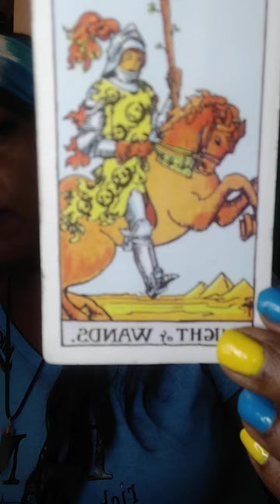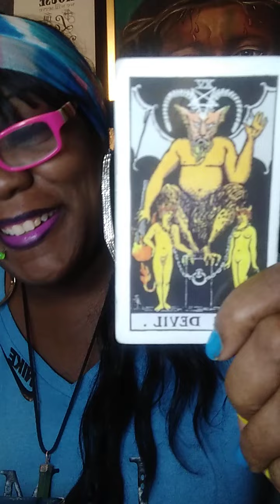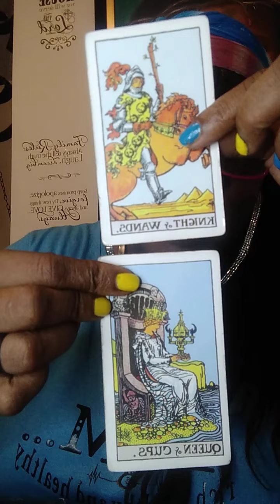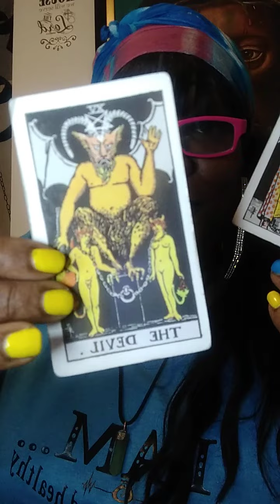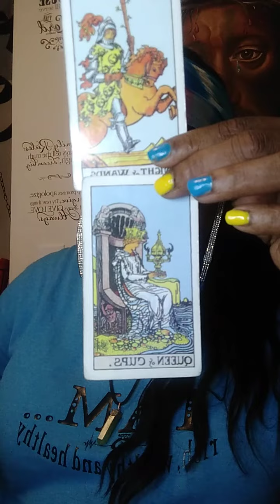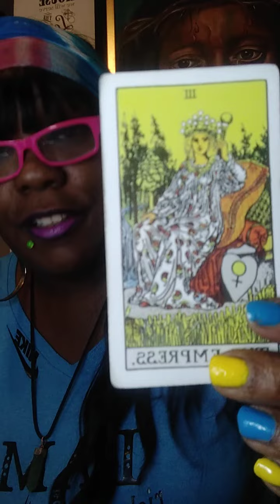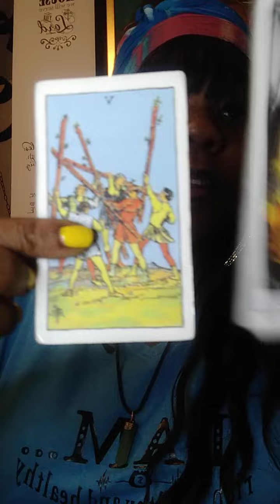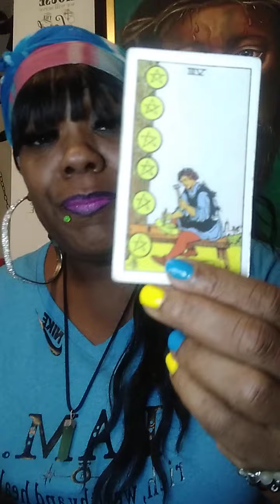Cancer ♋ reading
To help with the channel

This channel is about, you being in Cookie'z world. Discussions, laughter, knowledge all in one. Enjoy the ride.